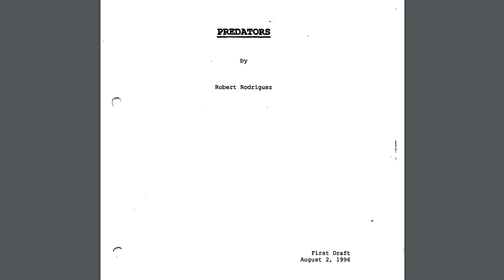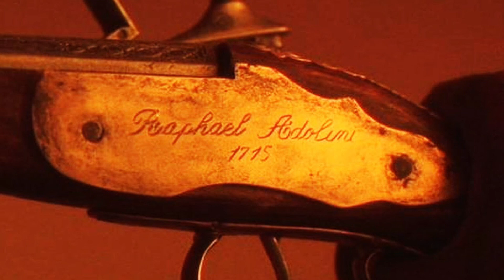The Lost Predator Sequel We Never Got To See With Arnold Schwarzenegger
In 1996 Robert Rodriguez would write this wild Predator sequel where Arnold Schwarzenegger would return to battle the alien monsters. We never got to see this version of Predator 3 but the 2010 film actually does have some remnants in it's script! Hope you all enjoy! :D